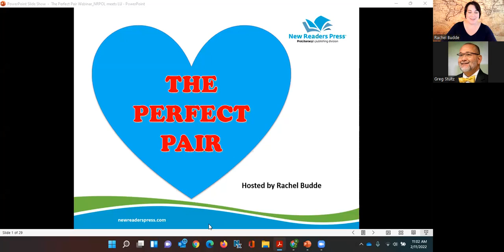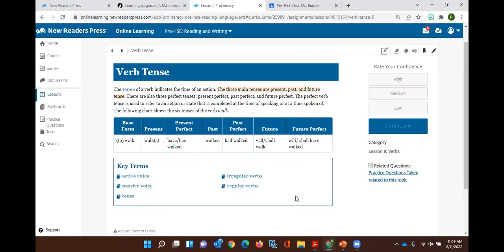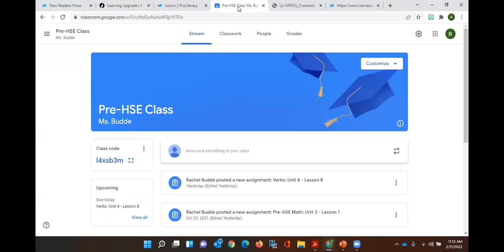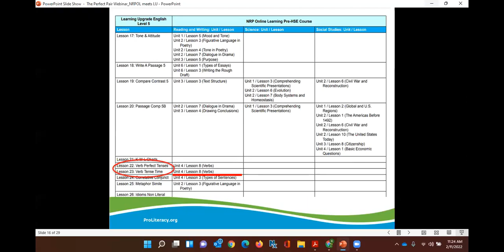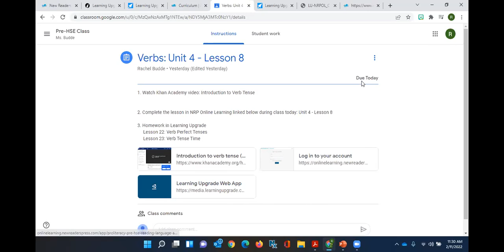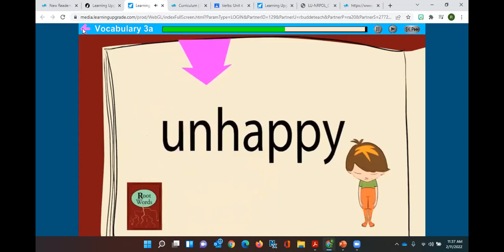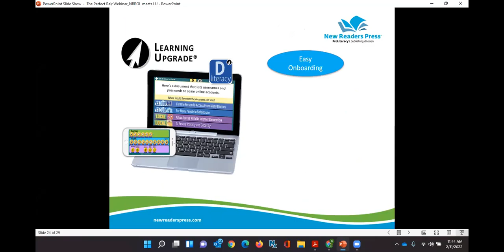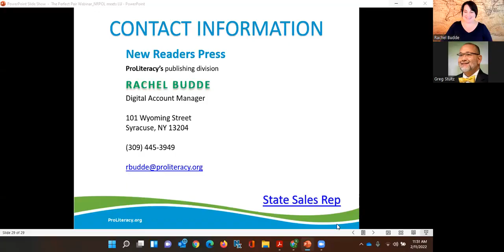New Readers Press | The Perfect Pair for your Pre-HSE Classroom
You’ll love how NRP Online Learning and Learning Upgrade make a perfect match of digital solutions for your classroom. This month, Rachel Budde will demonstrate how to use NRP Online Learning with Learning Upgrade to boost classroom outcomes. She will share how the two digital programs make the perfect pair and provide the lessons, strategies, guided practice, vocabulary, and independent practice needed to increase CASAS and HSE Test scores.

About the presenter: Rachel Budde is a Digital Account Manager for New Readers Press/ProLiteracy with a background in education from infants to adults. Her 25 years of experience in the field of education ranges from Reading Intervention Specialist to the Performing Arts, to Digital Literacy, to even teaching at the Zoo. She is a STAR certified educator, participant in the Student Ambassador Program with the Iowa Department of Education, and collaborator with the national U.S. Department of Education initiative “Teaching Skills That Matter in Adult Education.”